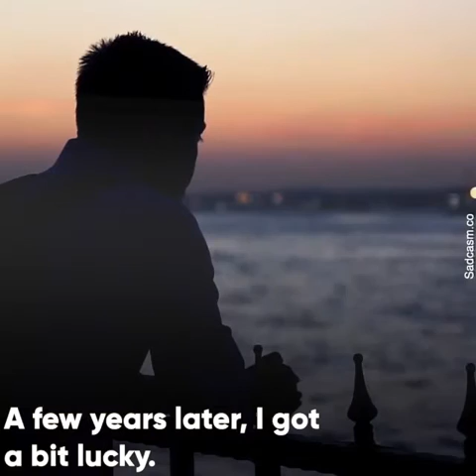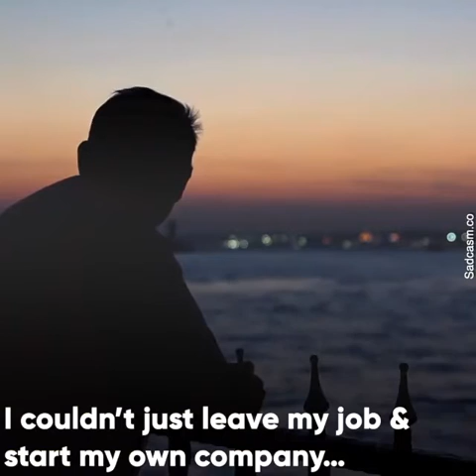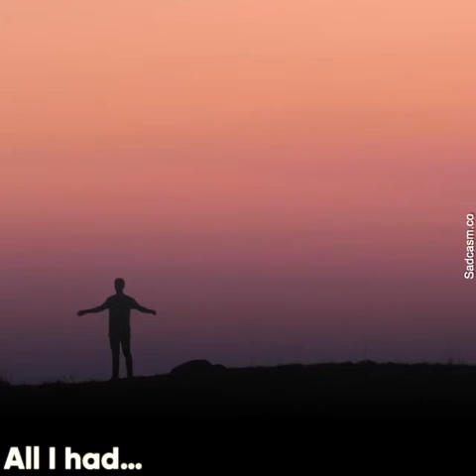Story of Konosuke Matsushita, founder of Panasonic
How from nothing KonosukeMatsushita founded an electronics powerhouse called
If you know your purpose, you don't need only money to reach your goals.